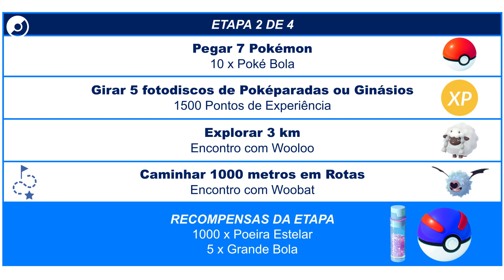Uma Rota para novas amizades | Pesquisa Especial | Pokémon GO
Pesquisa Especial disponível em comemoração da chegada de Mateo no Pokémon GO.

Lançamento da pesquisa: dia 05 de dezembro de 2023, às 10h.